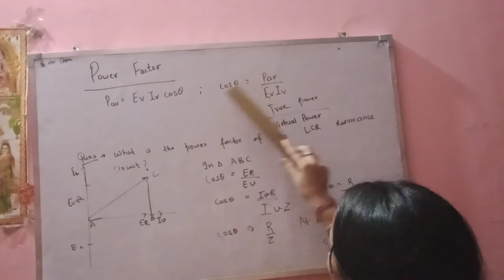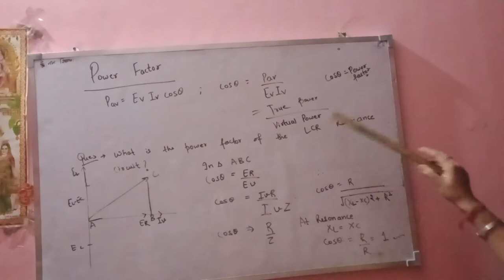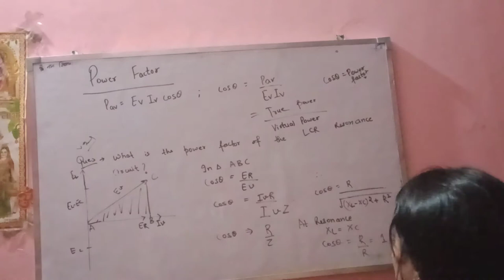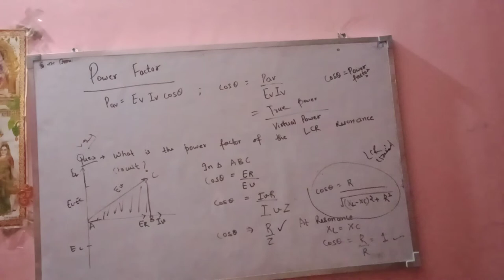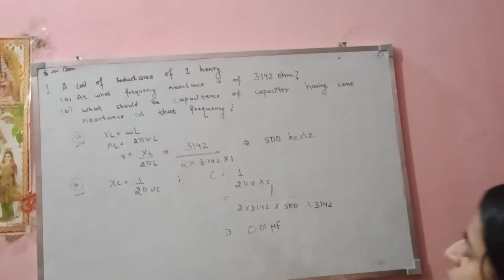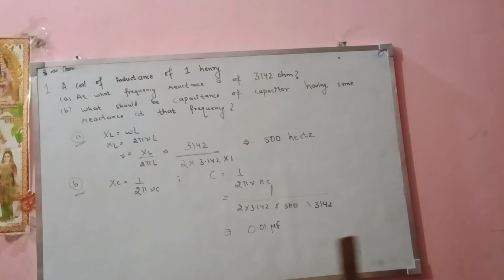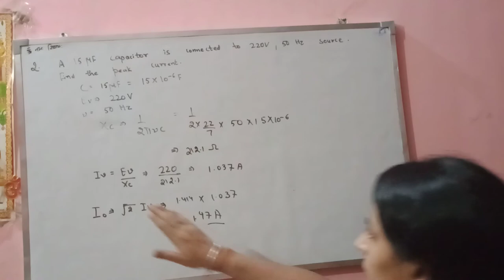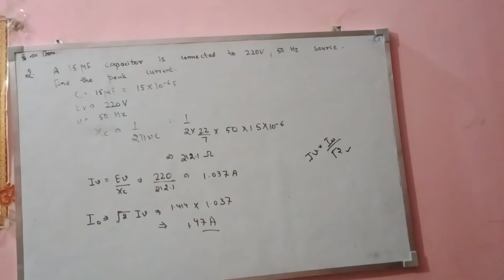Class 12 physics video for 18/8/20 by Mahima Wadhwa. Power factor and important numericals